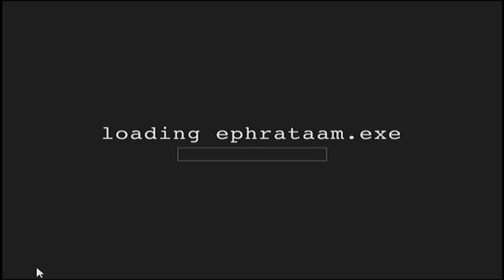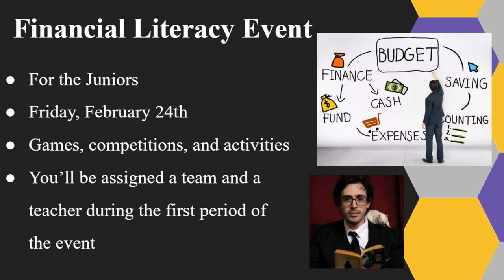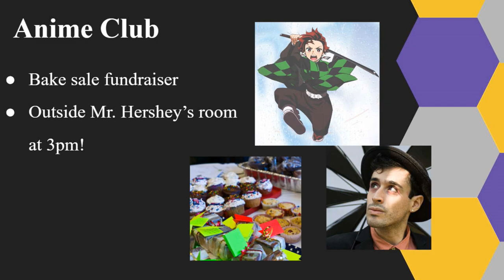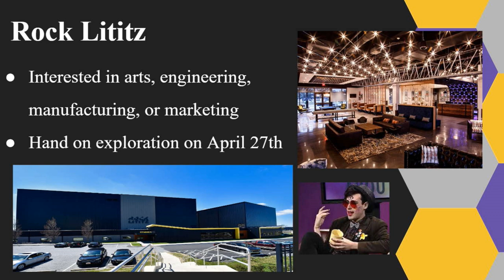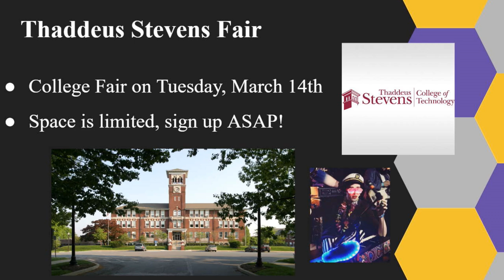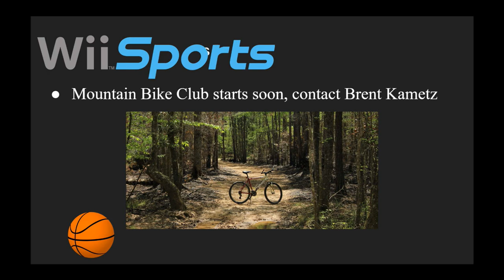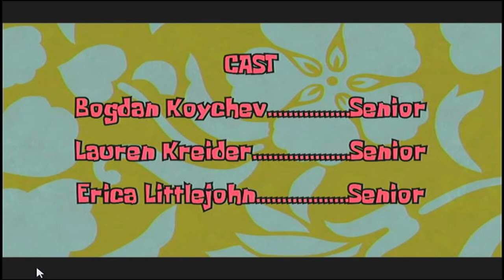2023 02 22